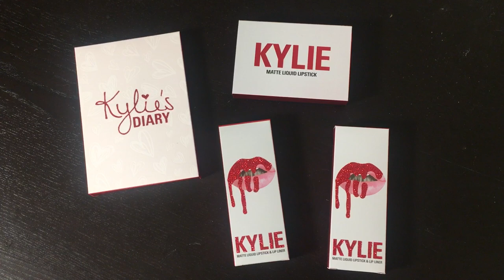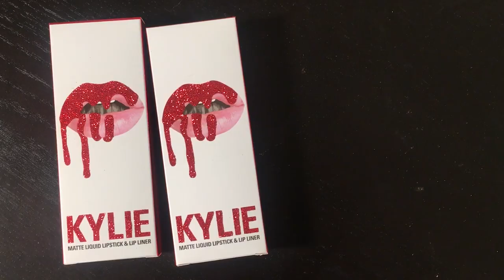Trying Kylie Jenner's Valentine's Makeup With My Boyfriend • Saf & Tyler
I know it's after Valentine's Day but you guys voted on Twitter that you still wanted to see it! Hope you guys enjoy, and happy Sunday loves!

MUSIC
Valse Picardie
In The Pocket
Northern Soul
Captain Of Love
Beautiful Flame
Better Day
Mind Made Up
Well Its Alright
Walk With Me
Cruisin
via AudioNetwork

SFX
via AudioBlocks